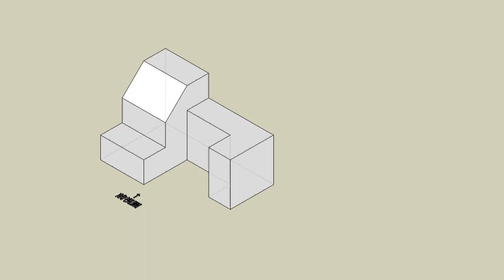育才出版測驗本第85頁第四題-等角圖展示